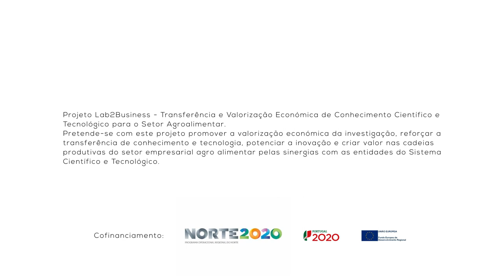1 Minuto com: Sara Fernandes - Aluna de Licenciatura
1 Minuto com: Sara Fernandes - Expectativas de uma licenciatura